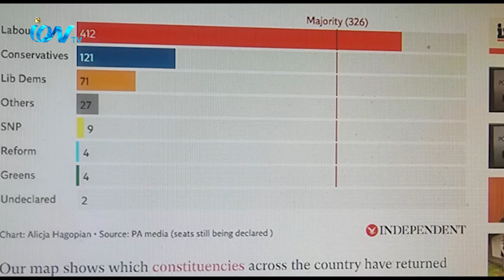দীর্ঘ ১৪ বছর পর বৃটেনের ২০২৪ সালের সংসদীয় নির্বাচন পুরোটাই লেবারের দখলে।